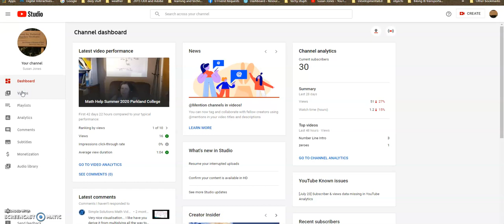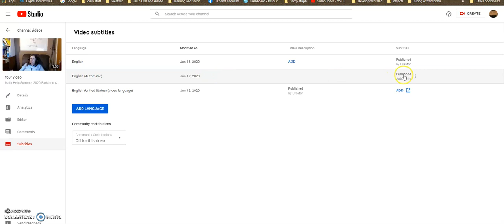captions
my sluggish computer and gettign to the captions ;)